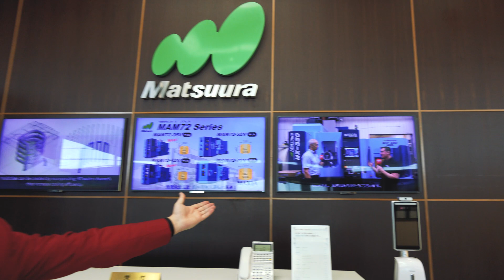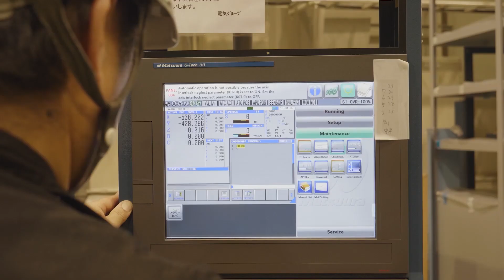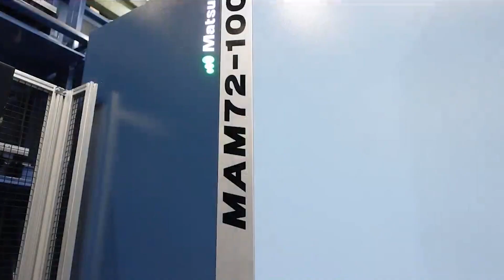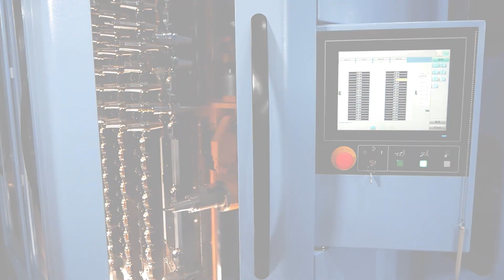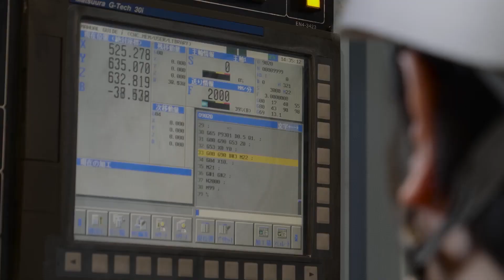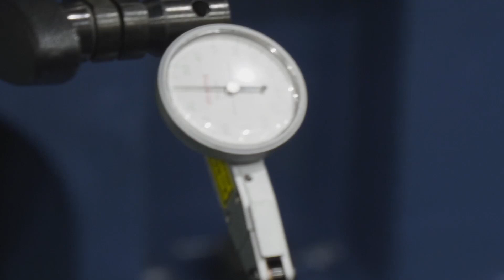MTDCNC meet Katsutoshi Matsuura in Japan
MTDCNC’s Tony Gunn meets the one and only Katsutoshi Matsuura who shares the incredible history, experience, and success of the company that started from a small garage in 1935. Katsutoshi explains the idea and concept behind the best-selling MAM72 series, originally designed to run 72 hours unmanned through the weekend. From designing stable, versatile, and flexible machines that offer longevity and repeatability to revolutionizing the idea of high-mix low-volume automation, Matsuura meticulously look after their machines and processes to ensure their products are reliable for decades. Watch the video to learn more about the advantages of pallet change systems and how Matsuura’s precision can help you save time, resources, and real estate space as you compete on a global scale.

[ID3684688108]